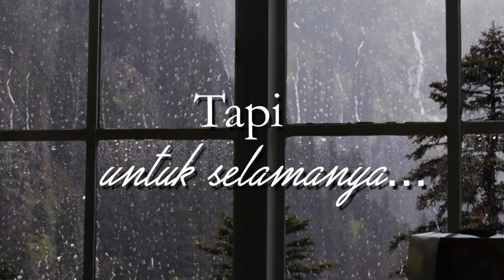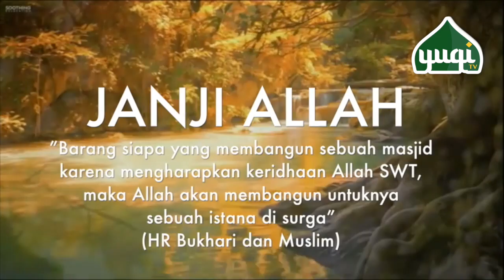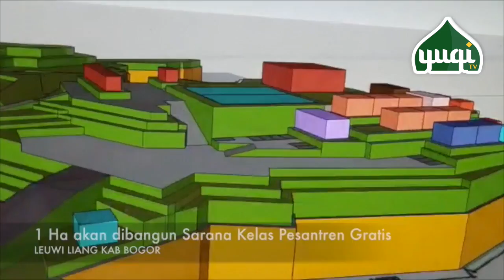March Project : Pesantren Gratis Manahilul Ilmi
berbagi video keren